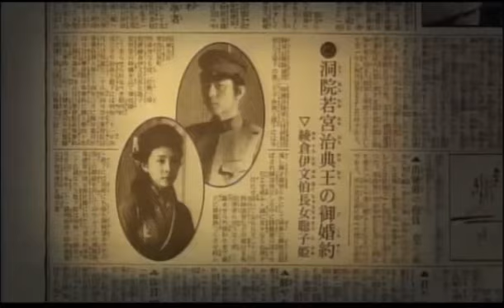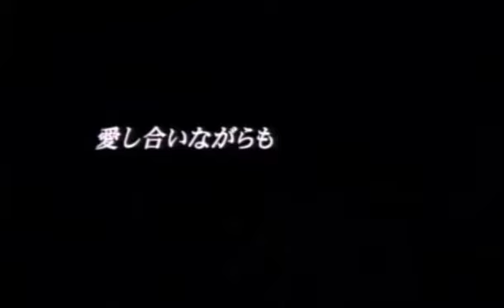《予告編》 春の雪